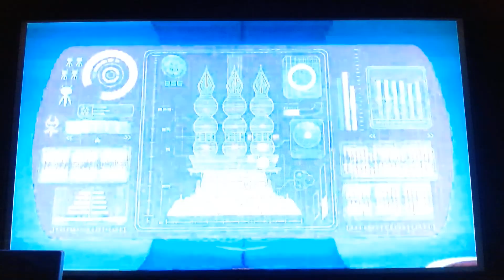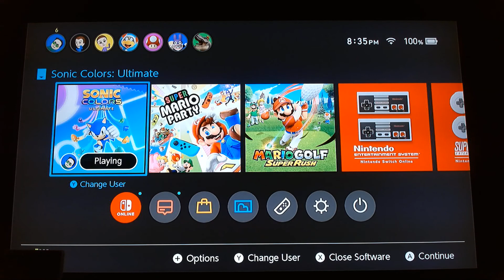Sonic Colours Ultimate - Episode 7: Talking to Myself [Featuring Ghost Lily?] [Read Description]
So I'm finishing the Asteroid Coaster. I had Lily on commentary but it would seem I lost the audio track with her commentary on. So that would be why it sounds like I'm talking to myself. I'm not crazy XD

Sonic Colours Ultimate owned by SEGA